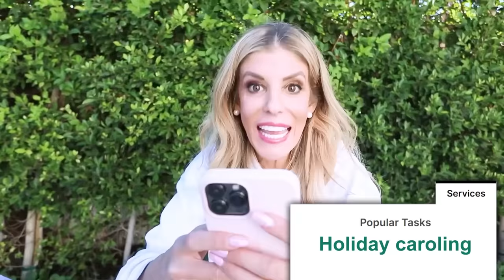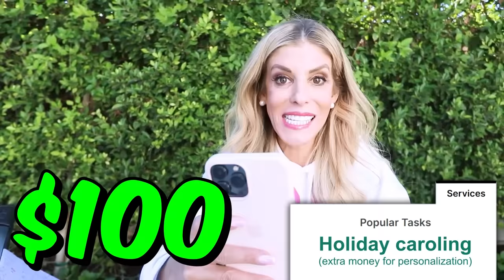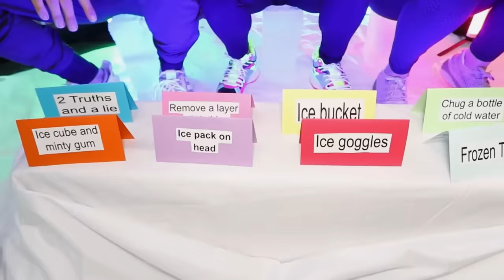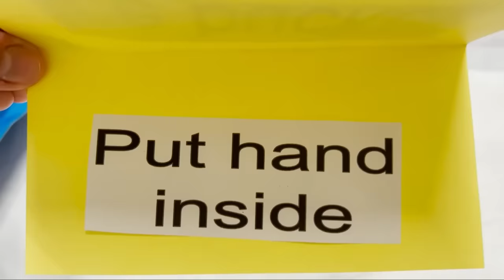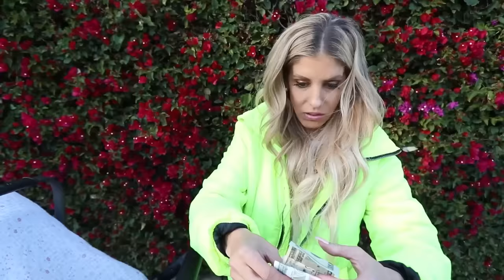Surprising My Daughter With Only $0.01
Rebecca Zamolo tries surviving holiday shopping on only one Penny with her daughter to see if she can earn $500 off of one cent.  It gets a little emotional when Rebecca realizes how hard earning money from nothing is.  It all started When Rebecca Zamolo posted "I Said Yes to My Daughter For 24 Hours." Rebecca wants to prove to her daughter the value of money.  But if she loses any reset challenges she has to go back to 1 cent. Do you think this will be a giant fail?